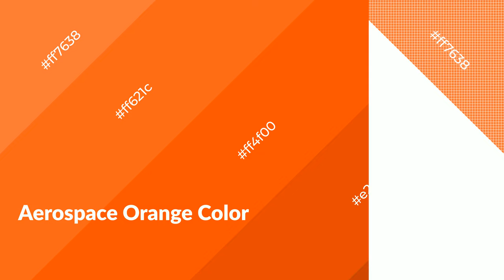Shades & Tints of Aerospace Orange color ff4f00 A Cool Orange color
Shades of Aerospace Orange color ff4f00 Cool Shades of Aerospace Orange color with Orange hue for your project!

Shades
Hex e24600

Tints
Hex ff621c